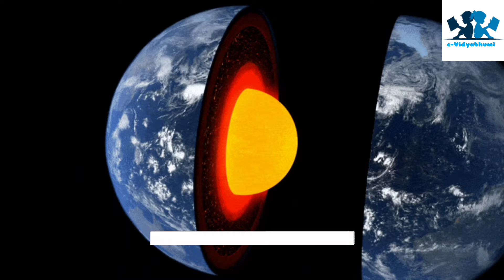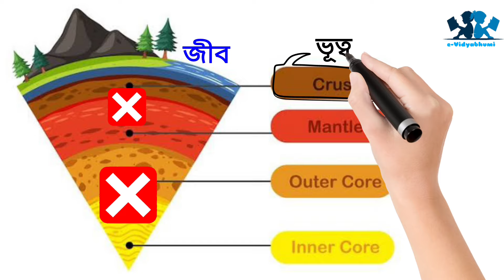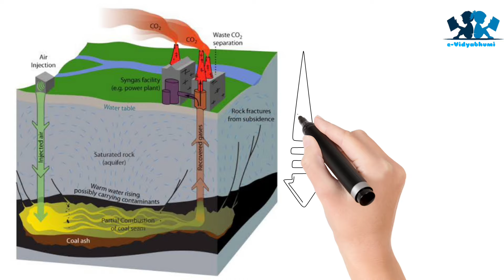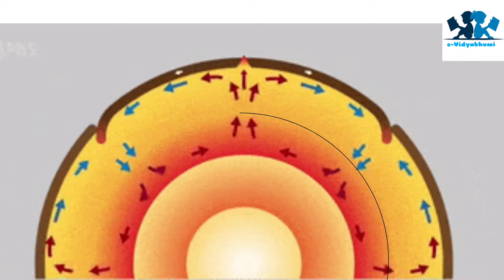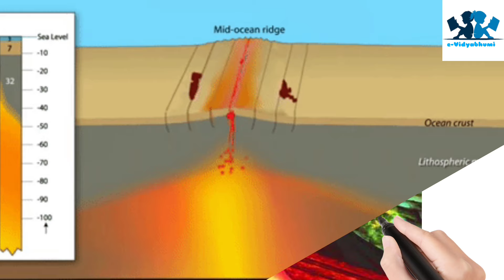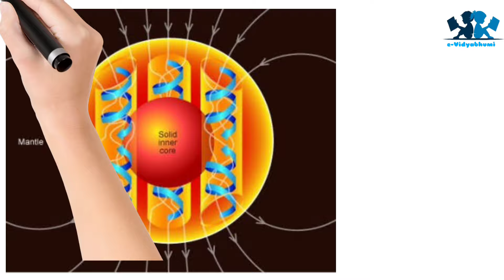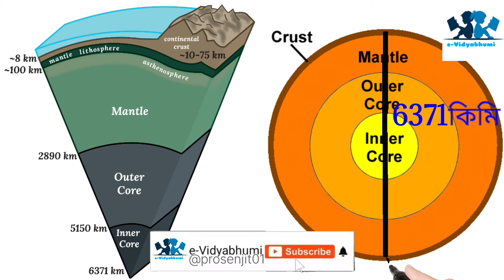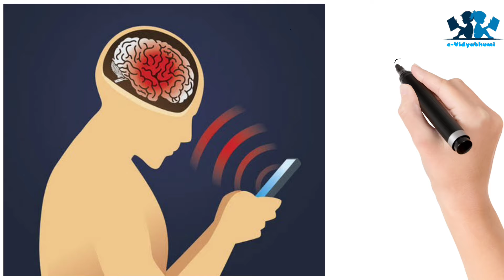পৃথিবীর ভিতরে কি আছে? II The Earth Interior II e-Vidyabhumi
শিক্ষা শুধুমাত্র চাকরি পাওয়া বা কোনো পেশাগত কারণে অর্জন করতে হয় না। দৈনন্দিন জীবনের যত সাধারণ জ্ঞান দরকার সবকিছু আপনাদের এক এক করে ভিডিওর মাধ্যমে শিখানোর চেষ্টা করছি। যত সাধারণ জ্ঞান হোক (GK) Current affairs হোক সব বিষয়ে আপনাদের সাহায্য করতে চেষ্টা করবো তাই আপনারা প্রতিনিয়ত দেখতে থাকুন। আর মাধ্যমিক স্তরের যেকোনো বিষয়ের যদি অসুবিধা থাকে বা কোনো প্রশ্ন থাকে তাহলেও এই চ্যানেলে যোগাযোগ করুন। কমেন্ট বক্সে যেকোনো প্রশ্ন করতে পারেন। Class 1 থেকে Class 10 পর্যন্ত যেকোনো সমস্যার প্রশ্ন করতে পারেন।

 In this video I have discuss about The Earth Interior. To know deeply see video till the end without skip.
I hope you enjoy this video then like this video.

পৃথিবীর ভিতরে কি আছে?
পাতালে কি আছে?
পাতালে কি আছে?
পৃথিবীর ভেতরটা কেমন?